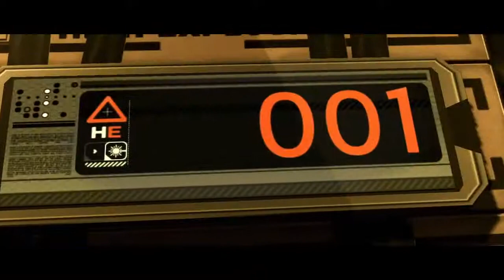Deus Ex Human Revolution.mp4